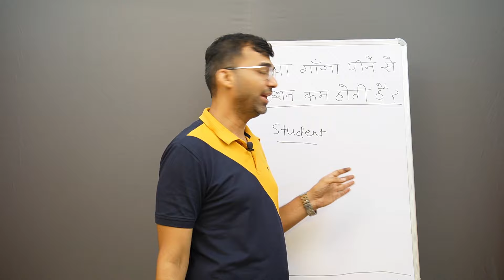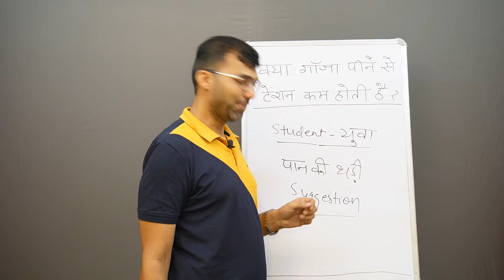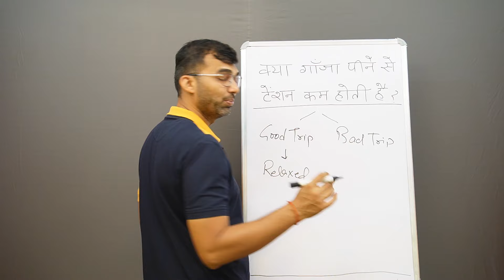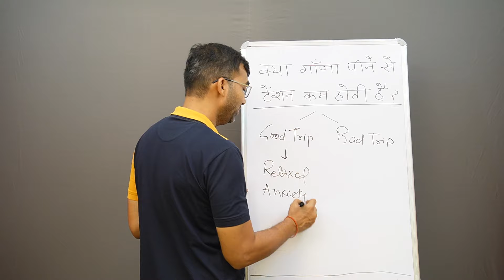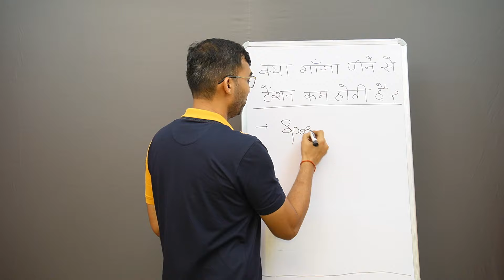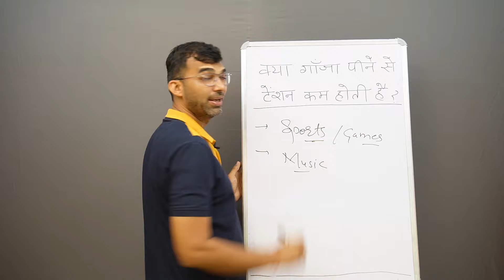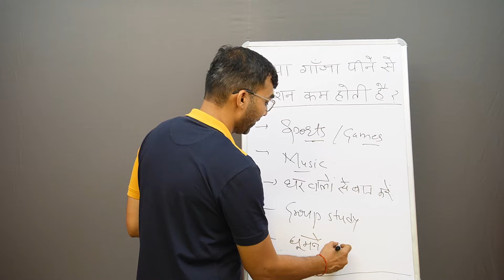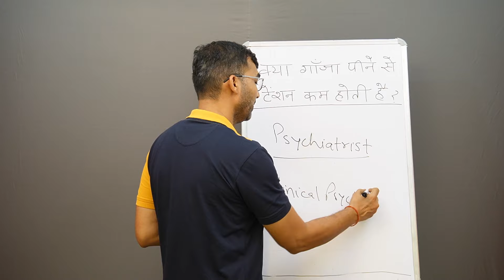क्या गांजा पीने से टेंशन कम होती है? | Psychiatrist | Dr. Anant Rathi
आजकल लोग बहुतायत में गांजे का नशा करते हैं और उसमें भी युवाओं की संख्या अधिक है। गांजा पीने के पीछे जो तर्क दिए जाते हैं या जो मिथक लोगों के दिमाग में घर कर जाते हैं उनमें से एक यह होता है कि लोगों को लगता है कि गांजे का सेवन करने से उनकी चिंता, तनाव, टेंशन आदि कम होती है और उनमें ख़ुशी का संचार होता है।

आइये इस वीडियो के माध्यम से गोल्डमैडल प्राप्त मनोचिकित्सक एवं नशामुक्ति विशेषज्ञ डॉ. अनंत राठी से जानें कि इसके पीछे की सच्चाई क्या है?

Dr. Anant Kumar Rathi